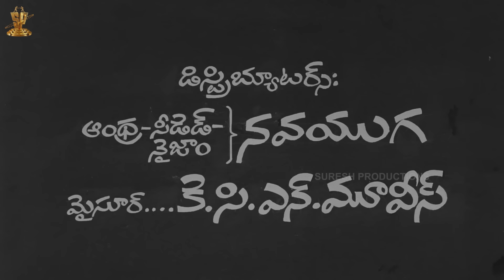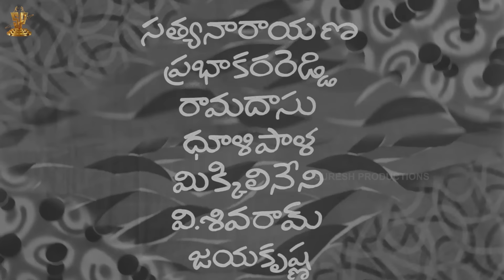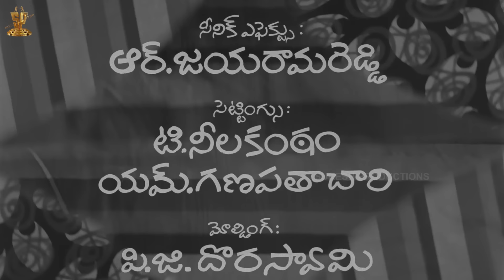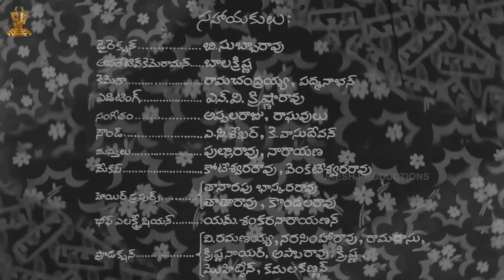Bommalu Cheppina Katha Movie Full HD | Kantha Rao | Krishna | Vijaya Nirmala | Suresh Productions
Watch BommaluCheppinaKatha Movie Full HD | KanthaRao | Krishna | VijayaNirmala | Suresh Productions

Cast: Kantha Rao (Prathap), Krishna (Mangu), Vijaya Nirmala (Champa), Vijaya Lalitha (Sujatha), Sandhya Rani, Geethanjali, Dhulipala (King of Amaravathi), Mikkilineni, Satyanarayana, Raja Babu, Prabhakara Reddy (Veerasena)
Story and Screenplay: KV Srinivas
Dialogues: Samudrala Ramanujacharya
Lyrics: Sri Sri, Dasarathi, Kosaraju, Samudrala Ramanujacharya
Cinematography: Bhaskara Rao
Editing: Marthand
Art: Rajendra Kumar
Choreography: KS Reddy
Producer: D. Ramanaidu
Director: G. Viswanatham